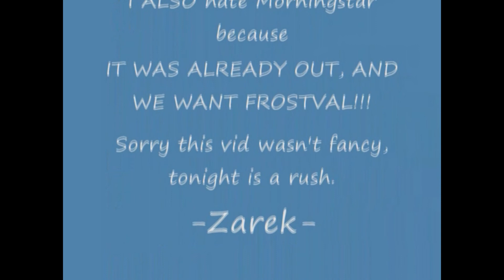Zarek-New Morningstar Cross Weapon!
Make sure to watch this in sexy 1080p for greatest quality! All other descriptions of my thoughts are in the credits, if you have any questions, leave them in the comments. :D